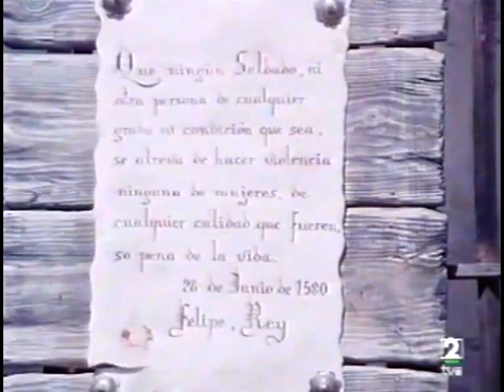1973 La leyenda del alcalde de Zalamea - Intro-